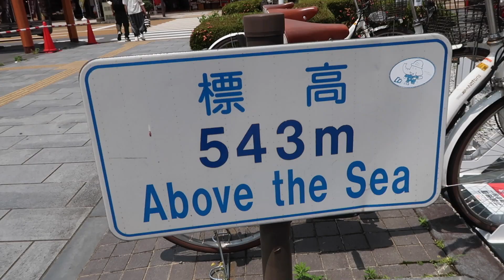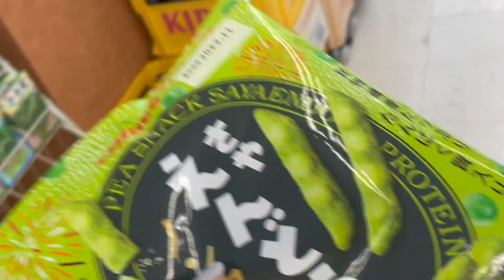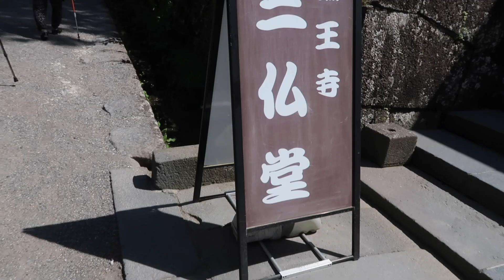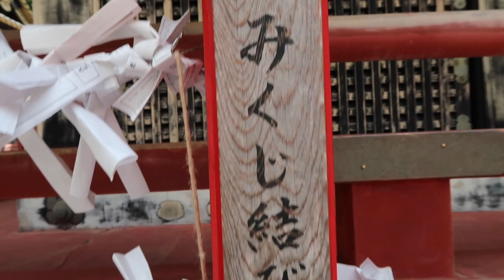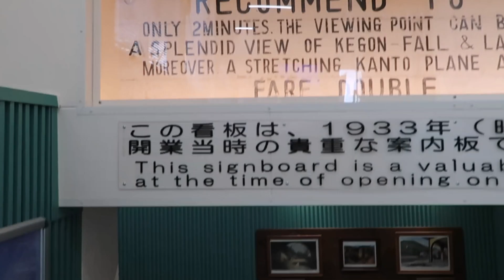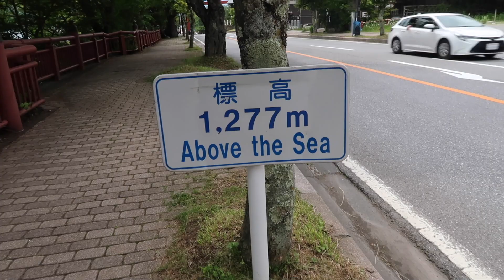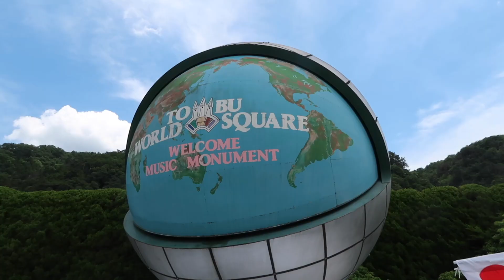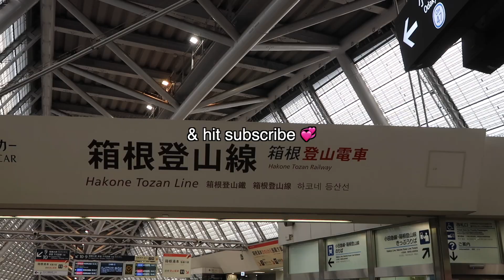Things To Do in Nikko: We Spent 3 days in Nikko & Saw Lake Chuzenji, Kegon Falls & Tobu World Square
Welcome to our Japan Diaries (Episode 3) - which marks days 4-6 of our time in Japan. In this Travel Vlog, we wanna bring you guys along with us to Tobu Nikko. Literally a journey through serene temples, majestic waterfalls, a mesmerising lake and Tobu World Square, which was a lot of fun.

This travel vlog is for our family and friends who want to keep up to date with our 5.5 week trip in Japan, and for any fellow travellers who love the idea of exploring Japan anytime soon! I hope this video gives you travel tips and ideas for things to do when visiting Tobu Nikko, which is around 2 hours by bullet train from Tokyo. Especially if you're visiting Japan for the first time :)

Welcome to Tobu Nikko, a hidden gem nestled in the breathtaking landscapes of Japan. We want you guys to come with us on our little adventure as we explore the best that Tobu Nikko has to offer. From the tranquil shores of Lake Chuzenji to the awe-inspiring waterfalls and the mind-boggling Tobu World Square, we'll take you on a journey that will leave you in awe. So, whether you're a seasoned globetrotter or someone dreaming of their first Japan trip, this video is for you! Let's dive right in.

In this video, we share some serious jaw-dropping moments as we head to Tobu Nikko's majestic waterfalls: i.e. the famous Kegon Falls. Imagine a colossal waterfall plummeting from a staggering 97 meters. It's a true spectacle, my friends! We'll spill the beans on the best spots to capture that Instagram-worthy shot and guide you to the observation deck for mind-blowing views. Next up, the enchanting Ryuzu Falls. These beauties resemble a dragon's head and tail and are tucked away in a mystical forest. Trust me, the atmosphere here is pure tranquility. We'll take you on a journey along the trails, where you can soak in the soothing sounds of nature and marvel at the falls from every angle.

We had to make a stop at the captivating Lake Chuzenji after chasing Kegon and Ryuzu Falls. Picture this: a serene oasis nestled amidst the mountains. It's a sight to behold, trust me! As you arrive, prepare to be mesmerised by the crystal-clear waters reflecting the lush greenery surrounding the lake. It's pure magic! We'll show you all the amazing things you can do here, like hopping on a boat and cruising along the shimmering surface or taking a leisurely stroll along the promenade. And if you're up for a little adventure, we've got hiking trails galore that will lead you through the breathtaking forests. Oh, and in autumn, the colours are out of this world.

Last but definitely not least, we spent our last (half) day in Tobu Nikko at Tobu World Square. Imagine wandering through a park that transports you to famous landmarks from all corners of the world. Sounds incredible, right? From the Eiffel Tower to the Great Wall of China, you'll find meticulously crafted miniature replicas that will leave you in awe. We'll be your virtual tour guides, pointing out the must-see spots and sharing fascinating historical tidbits. And don't forget to explore the traditional villages and interactive exhibits, where you can immerse yourself in different cultures. Tobu World Square is a paradise for families, history buffs, and architecture enthusiasts alike.

There you have it, our whirlwind tour of Tobu Nikko's hidden treasures has come to an end. From the serenity of Lake Chuzenji to the breathtaking waterfalls and the mind-boggling world of Tobu World Square, this place is a traveler's dream come true. So, start planning your own incredible adventure to Tobu Nikko today! Get ready to be inspired, amazed, and fall in love with the beauty that awaits you in this captivating corner of Japan. Happy travels, and until next time!

Love,
Chloe